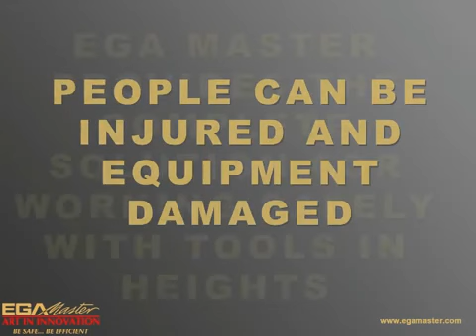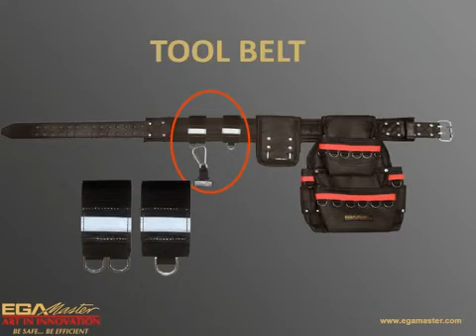EGAMASTER - Scule pentru lucru la inaltime @ ToolsZone.ro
EGAMASTER - Scule pentru lucru la inaltime